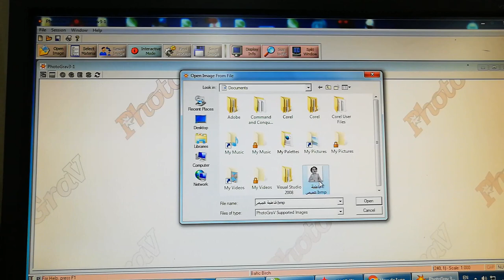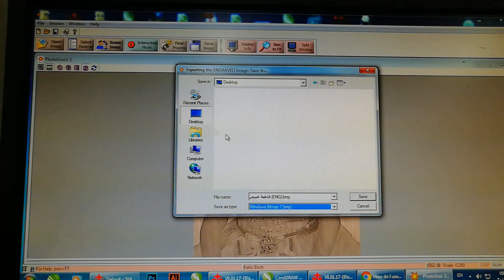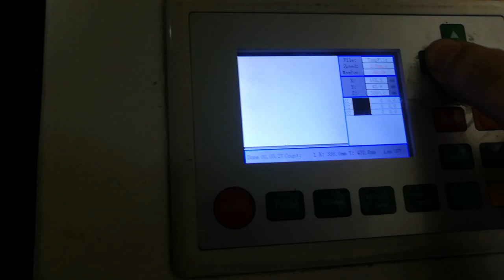Photograv tutorial تعلم على برنامج laser photo engrave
Tutorial on ohotograv software by Mr. Mohammad Hijazi CNC Lebanon 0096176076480